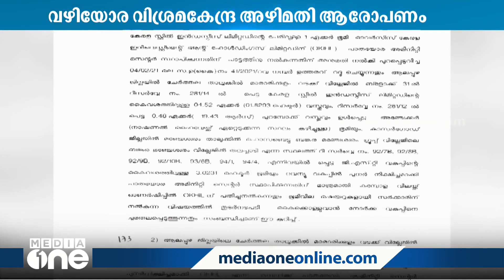'BBCയിൽ റെയ്ഡ് നടത്തിയ മോദിയും ഏഷ്യാനെറ്റിൽ റെയ്ഡ് നടത്തിയ പിണറായിയും തമ്മിലുള്ള വ്യത്യാസമെന്താണ്?'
What is the difference between Modi who raided BBC offices and Pinarayi who raided Asianet?: VD Satheeshan